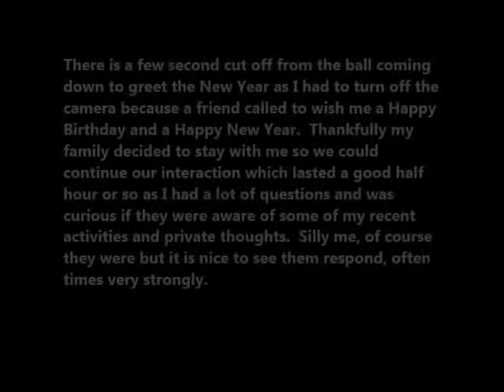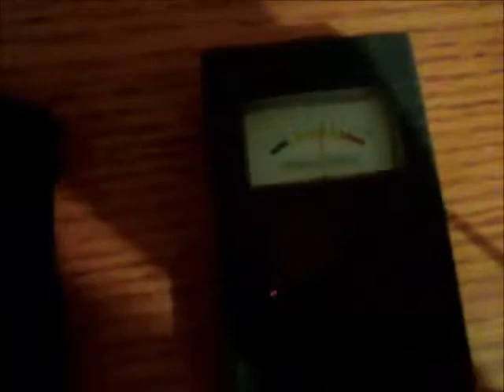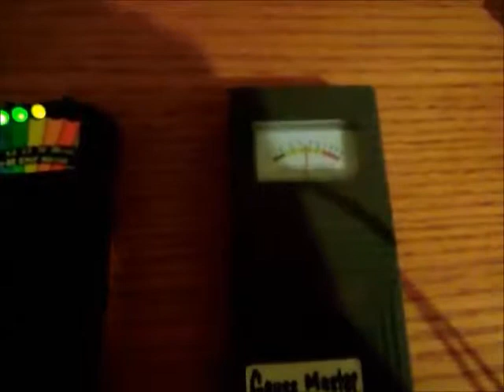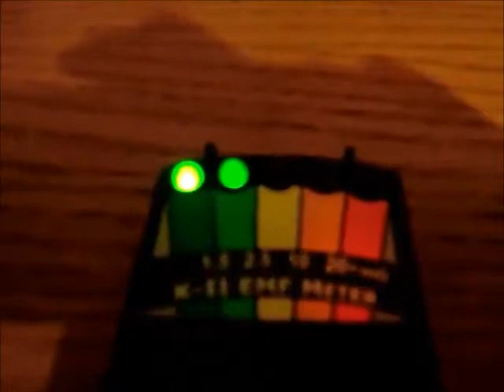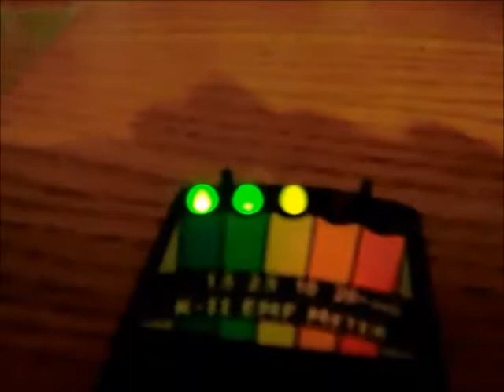New Year - 2014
Visit with family at midnight on New Year and my birthday.  7th year in a row that my family showed up at this time.